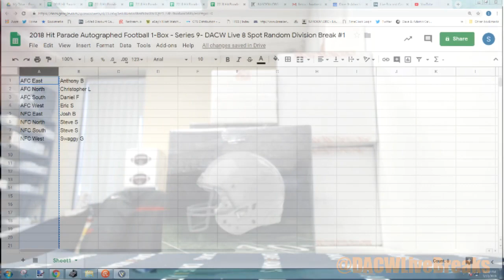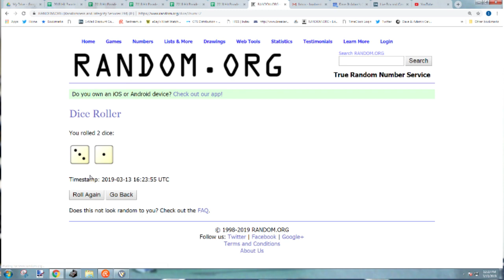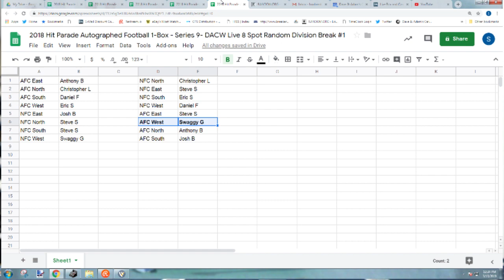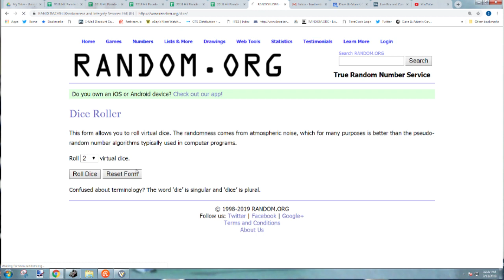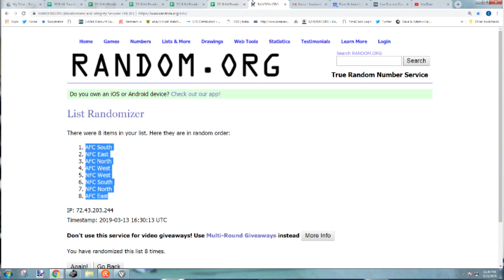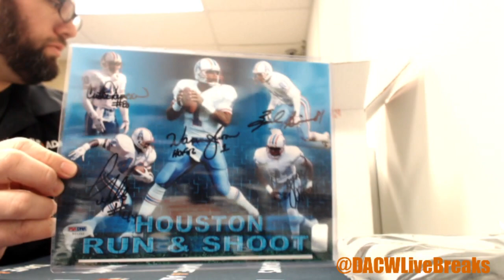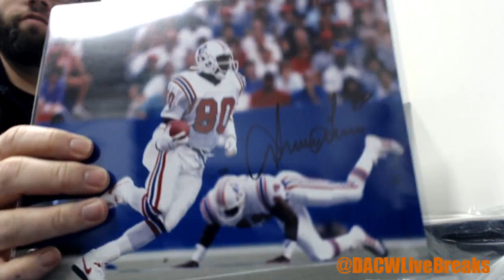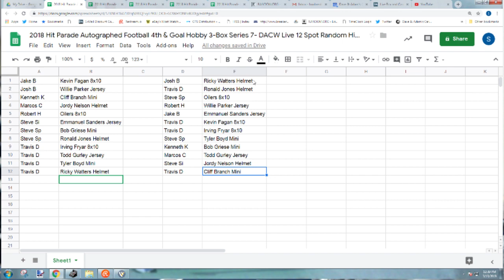Hit Parade Football Breaks 3/13: football #1, Helmet #3, Jersey #3, Mini #9 and 4th & Goal #2